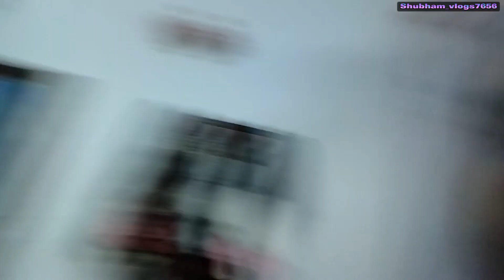Hardoi kab aa gaye pta hi nhi chla 😂